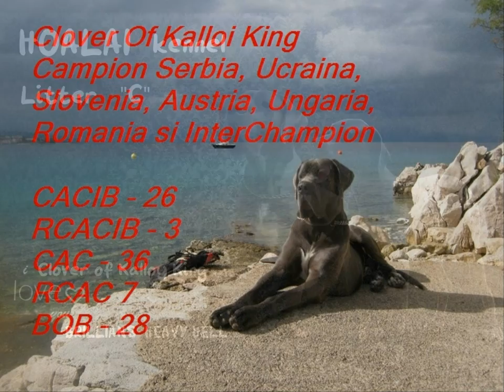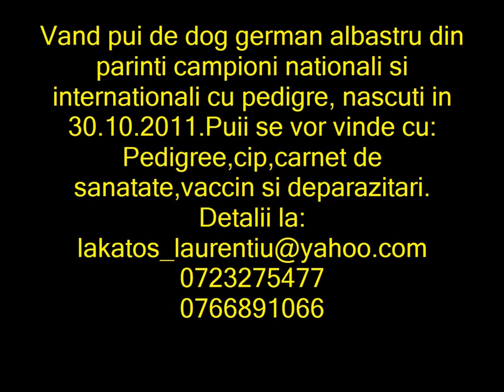Canisa de HOALAI - Dog German Albastru/Blue Great Danes Lugoj